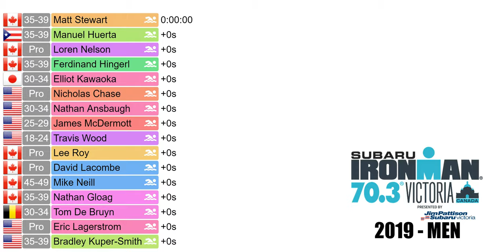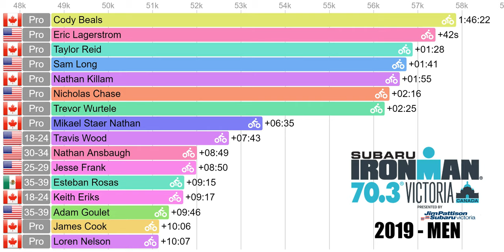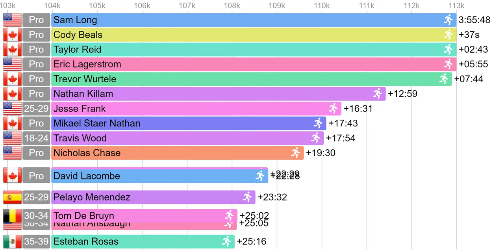2019 IRONMAN 70.3 Victoria Melbourne - Men's Triathlon - RACE ANIMATION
2019 IRONMAN 70.3 Victoria Melbourne

The animation includes the following finishers from the pro field and the top 30 age-group athletes:

 - Brian Folts (Pro)
 - Cody Beals (Pro)
 - David Lacombe (Pro)
 - Eric Lagerstrom (Pro)
 - James Cook (Pro)
 - Lee Roy (Pro)
 - Loren Nelson (Pro)
 - Mikael Staer Nathan (Pro)
 - Nathan Killam (Pro)
 - Nicholas Chase (Pro)
 - Sam Long (Pro)
 - Taylor Reid (Pro)
 - Trevor Wurtele (Pro)
 - Adam Goulet (35-39)
 - Bradley Kuper-Smith (35-39)
 - Brian Stover (45-49)
 - Christian Hoag (25-29)
 - Christopher Johnson (40-44)
 - Christopher Olson (35-39)
 - Daniel Hobden (25-29)
 - David Gerth (40-44)
 - David Hodge (35-39)
 - Elliot Kawaoka (30-34)
 - Esteban Rosas (35-39)
 - Ferdinand Hingerl (35-39)
 - Grant Grafentin (25-29)
 - James McDermott (25-29)
 - Jamie Woodbury (25-29)
 - Jesse Frank (25-29)
 - Jonathan Michel (30-34)
 - Keith Eriks (18-24)
 - Manuel Huerta (35-39)
 - Matt Stewart (35-39)
 - Mike Neill (45-49)
 - Nathan Ansbaugh (30-34)
 - Nathan Gloag (35-39)
 - Pelayo Menendez (25-29)
 - Ryan Seguine (40-44)
 - Sean Hunter (30-34)
 - Seth Barnes (25-29)
 - Todd Teren (30-34)
 - Tom De Bruyn (30-34)
 - Travis Wood (18-24)